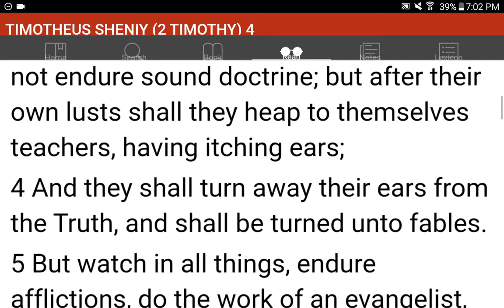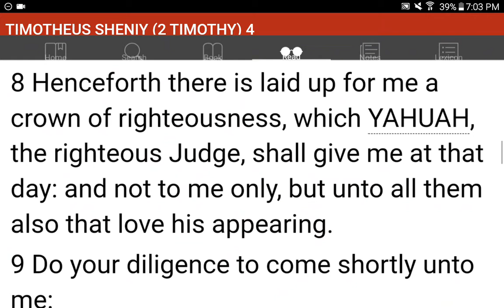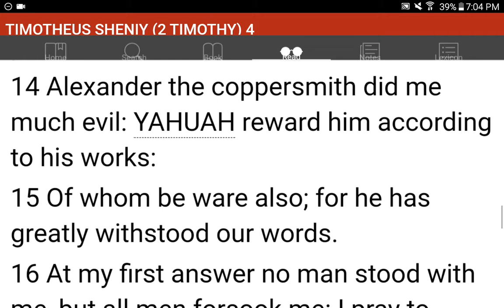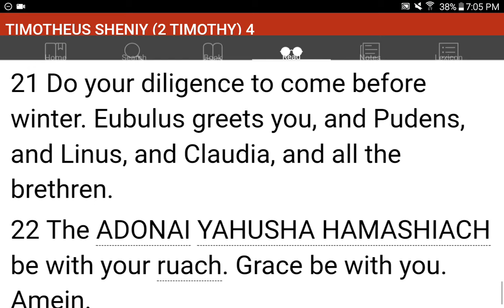💜h?™ "What's the MOST HELPFUL & SIMPLEST WAY that WORKS?"™ GIVE 1P/Month NOW! GCash